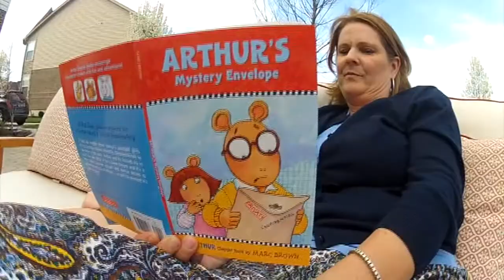City Gospel Mission Mentoring: Tracey & Mia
The City Gospel Mission mentoring program impacts lives of both the mentor and the at-risk youth mentee. This is the story of Tracey and Mia, one of our hundreds of Whiz Kids mentoring relationships. Tracey finds many ways to support Mia, including when her father passed away of a drug overdose.